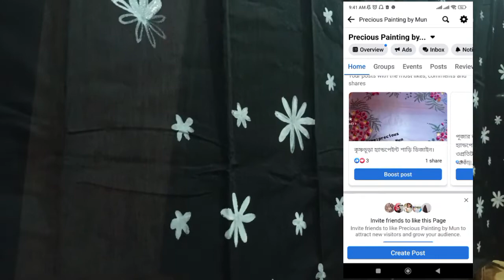ভাইরাল কালো কালারের হ্যান্ডপেইন্ট কাপল সেট||black colour couple set